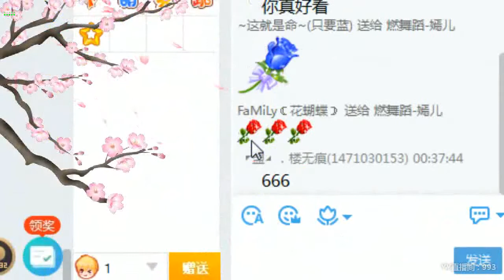【燃舞蹈】【YY LIVE】【Tik Tok app】【抖音歌曲】【Dance KPOP】【Artists Singing】 YY LIVE 嫣儿